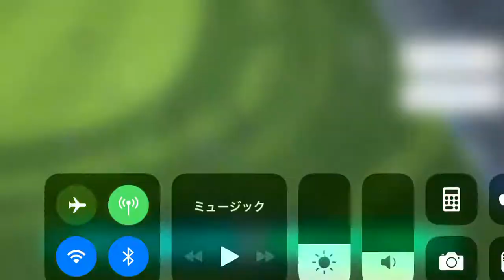グランダークロスからのゴール28